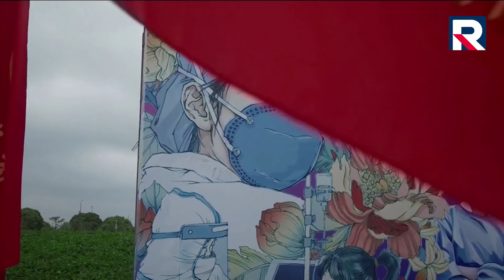Dzisiaj Informacje TV Republika 12.04.2020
🚩 Jak rząd polski działa na froncie w wojnie z koronawirusem?
🚩 Czy odbędą się wybory prezydenckie?

🚩 Czy akceptujesz nowe ograniczenia rządu polskiego w walce z koronawirusem?
🚩 Jak przygotowujesz się na święta Wielkanocne?

Zapraszamy do komentowania w komentarzach poniżej, Państwa opinia jest dla nas bardzo cenna!